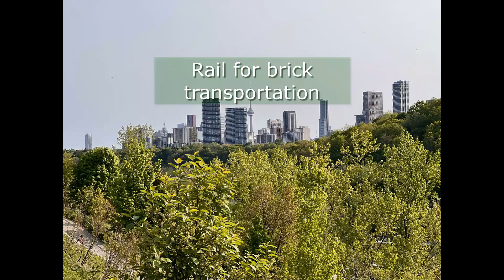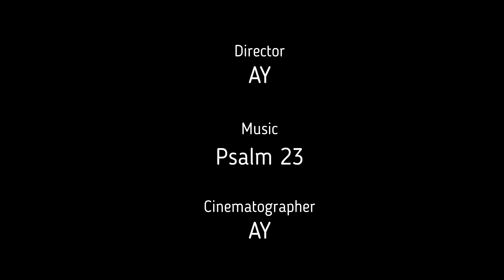Evergreen Brick Works